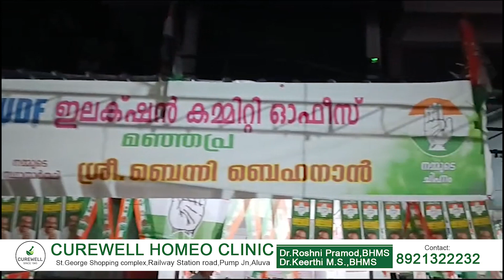UDF തിരഞ്ഞെടുപ്പ് കമ്മിറ്റി ഓഫീസ് ഉദ്ഘാടനം; Manjapra.